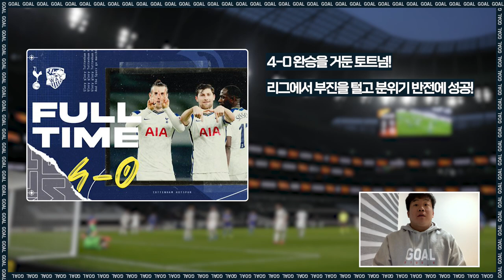부활한 알리, 환호한 손흥민! 현장에서 확인한 '행복트넘'